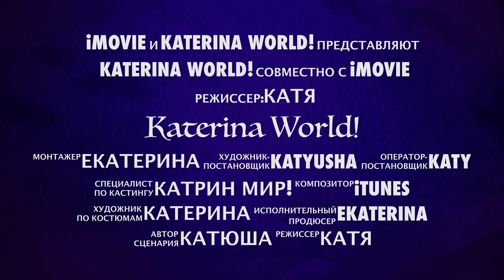Стемпинг на Китайский гель лак Venalisa с пластиной XL-M с AliExpress.Топ без липкого слоя Venalisa.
▼ ▼ ▼ Ссылки на товары для Стемпинга и маникюра ниже ▼ ▼ ▼

Лак для Стемпинга Born Pretty 15 мл с шиммером набор 6 шт

Ссылки на мои любимые магазины с товарами для Стемпинга и маникюра(гель лаки) c AliExpress -

Расширение для браузера для проверки Реальной Цены Товара на Алиэкспресс-